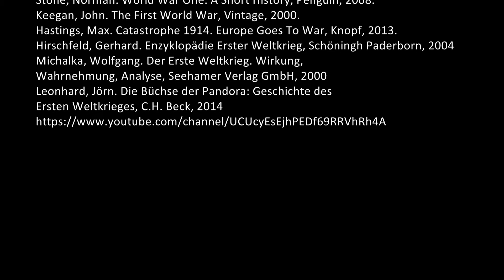(26) Dolomity Italien Sturmpatrulen WW-1 1916 -1918